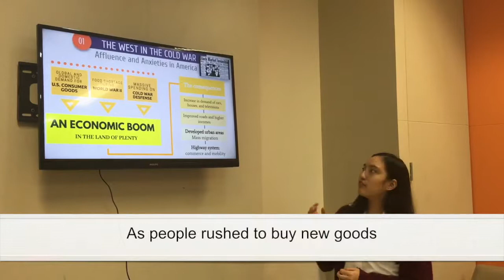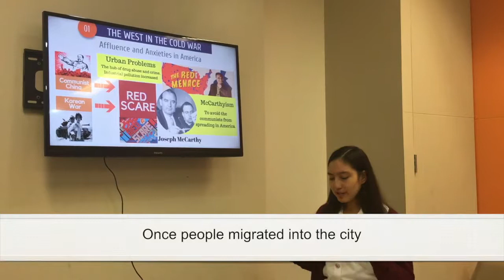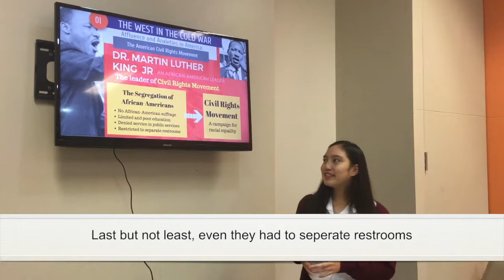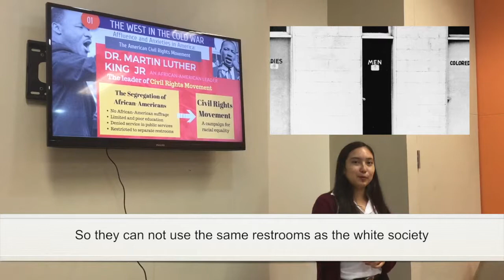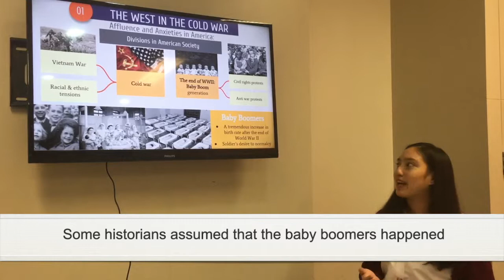TU117 (West) : Affluence and Anxieties in America _Patra Davies 6006643479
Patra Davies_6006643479